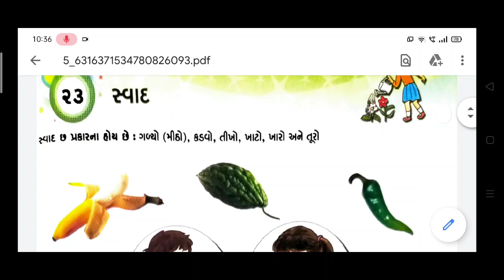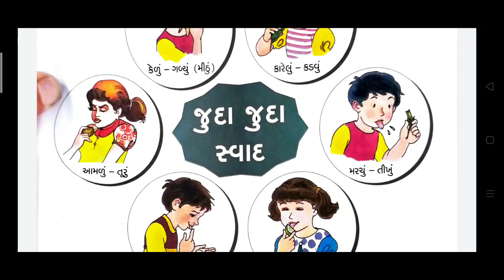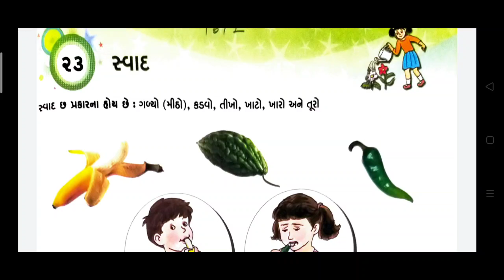16/01/2021, ધોરણ-2, સામાન્યજ્ઞાન